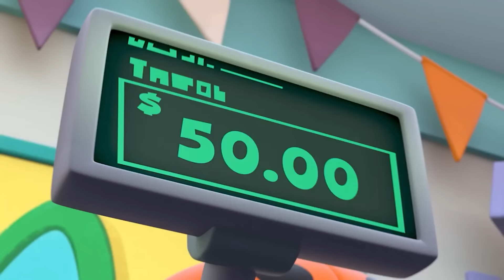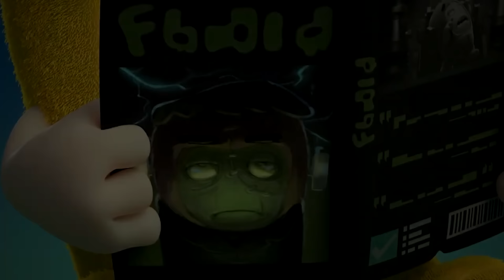The Pumpkin Kings | Oddbods Halloween Special | Funny Cartoons For Kids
It's time to judge who has the biggest pumpkin among the Oddbods!

00:00 Pumpkin Kings
21:11 Halloween Costume
22:14 Halloween Pinata
22:56 Halloween Witchery
23:10 Halloween Scare
24:07 Halloween Haunted House
25:00 Halloween Fuse Goes to Bed
25:58 Halloween Pumpkin Carving
26:50 Halloween Resurrection
27:42 Halloween Bash
28:22 Trick or Trick
28:59 Trick Or Treat
29:56 Ghost
30:31 Spooky Ride
31:13 Pumpkin Pogo
32:11 Perfect Pumpkin
33:04 Elevator 3
33:55 Computer
34:52 Slicksand
35:36 Kock Em Down
36:35 Carwash
37:39 Blender
38:37 Turdbulence
39:34 Camera
40:29 Zeephyr
41:21 Zeesamples
42:20 Burger
43:06 Party Animal
44:00 Icecar
44:47 Red Handed
45:40 Skateboard
46:27 Paper Pain
47:29 Balloons
48:23 Spider Pogo
49:13 Drawbridge
50:14 Lamp Mine
51:13 Easter Feaster
52:11 Chicken
53:08 Skipping Stones
54:00 Hallowen Doorbell
54:58 Bag to School
56:03 Carwash 2
56:52 Witches Brew
57:56 Turkeylicious
59:13 Perfect Present
1:00:17 Christmas Factory
1:01:17 Cookies and Milk
1:02:12 Wet Cement
1:02:50 Vacuum
1:03:34 Fightsaber